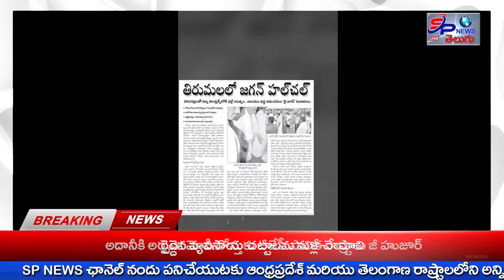తిరుమల పై మొదటి నుండి జగన్ కు పైగా. ఆ కుట్రతోనే శ్రీవారి ఆలయంలో లడ్డూలో కల్తీ చేసారు.